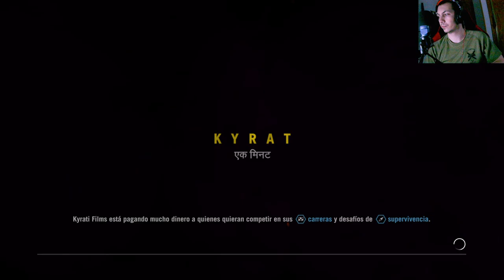Explorando los Santos Dormidos en Far Cry 4: Aventuras Épicas en la Región del Himalaya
Únete a nosotros en esta emocionante serie de Far Cry 4, donde nos sumergimos en la misteriosa región del Himalaya y exploramos los secretos de 'Los Santos Dormidos'. Descubre estrategias, enfrentamientos épicos y momentos inolvidables mientras desentrañamos los enigmas de esta tierra llena de peligros y maravillas.